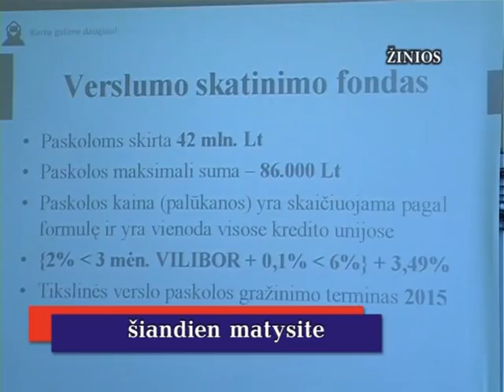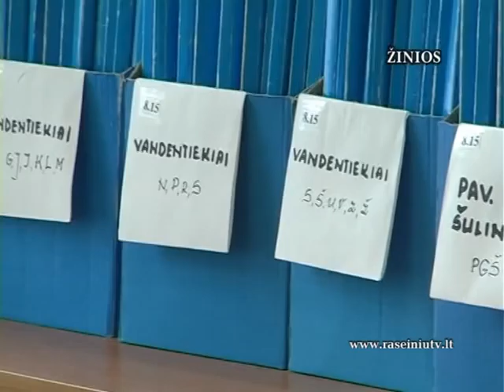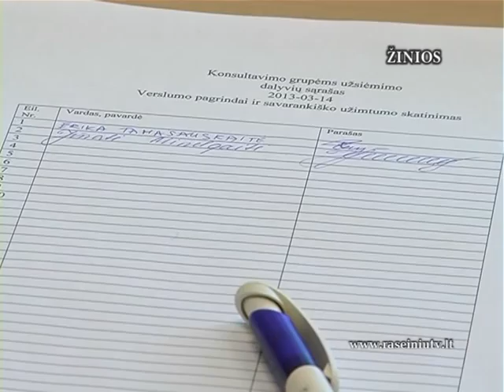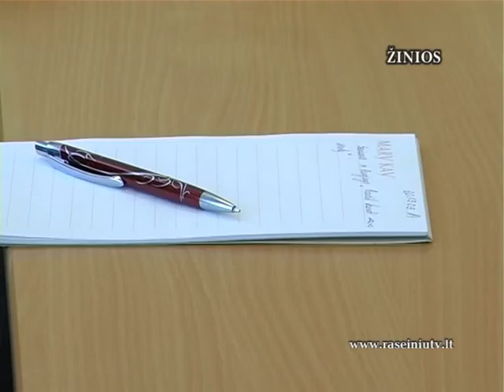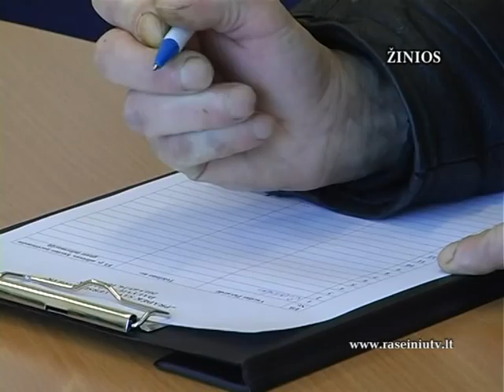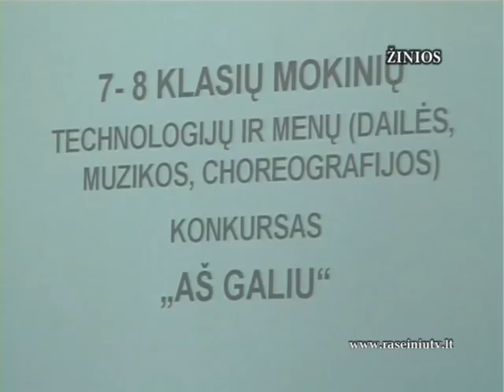Raseinių krašto žinios 2013 03 14